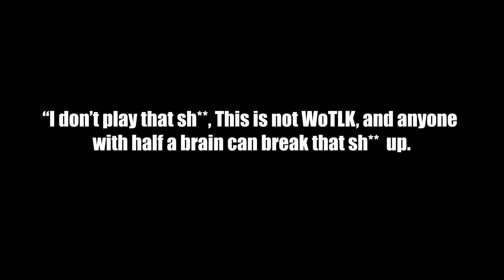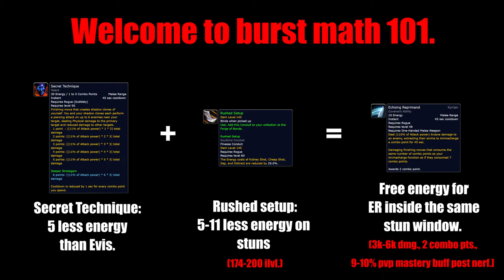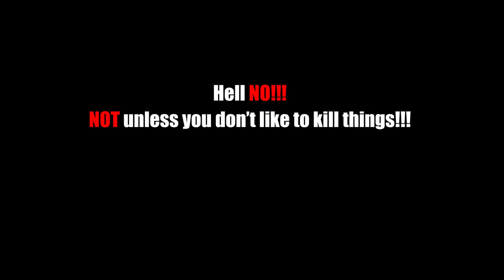The Truth: EP 1 Versatility Sucks for WoW Sub Rogue PvP, but Mastery NUKES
This is my new ongoing series where I will be debunking fake news, false information, and rumors surrounding World of Warcraft gameplay primarily from the Rogue Class perspective.

People spreading disinformation because of personal gain and hidden agendas like gaining fans or stream traffic has been a thing for quite a long time. My goal with this series is to highlight this sort of stuff so you don't waste your time building a character based upon someone's opinions, false and or made up meta's, or hidden agenda spread around as fact.

This first episode debunks the false information that Versatility is the "PvP stat," and that it is the best stat for Sub Rogue PvP. This would include that you can't do substantial damage unless you are playing the gimmick Dark Shadow, Single Shadow Dance builds as well as demonstrating why it feels like you can't do good damage stacking Versatility. I also show what you should be doing to greatly increase your damage and prove why I am right.

Twitter- Follow the beef all hours of the day

On a personal note I can be I am a published scholar in advertising and can be found under the Year Double Zero (YDZ) brand.